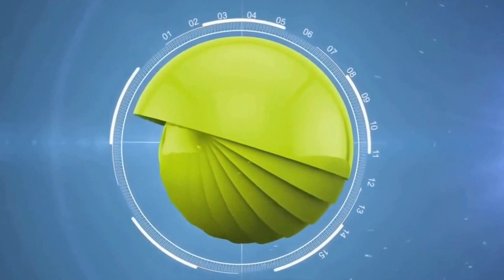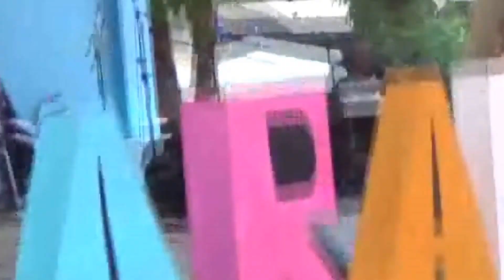A New Concept To Preserve Our Culture